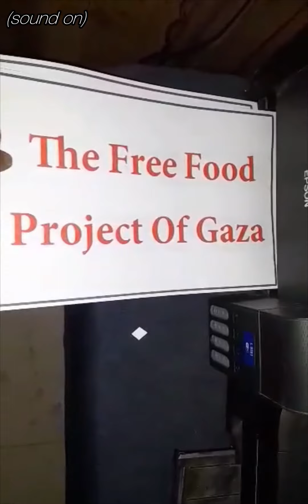The Free Food Project Of Gaza (Check Description For Link To Donate)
Dear Friends,

Thank you all for your patience.

Our funds arrived safely in Rafah, and Mahmoud and his team immediately went to work on the meals. On the day of cooking, however, Mahmoud went looking for supplies, only to discover there was no pasta left at any of the markets, and so his team prepared four extra large pots of hearty lentil soup with traditional bread instead.

Mahmoud also made another brilliant executive decision on the day; with the surplus funds left after buying ingredients, he sourced out a water tank, meaning he and his team were able to distribute much needed water to the families in the camps. As water is now extremely scarce, and with it being such a good idea overall, I have asked for Mahmoud to utilise future funds to supply water as well as food.

Now that a reliable money transfer route has been established between London and Rafah, a further instalment will be sent to Mahmoud in the coming days. He has suggested cooking for three days straight this time; as it is Ramadan, people really need food, and so we shall be allocating him a higher amount than before.

The work of our small team here in the UK, our determined team there on the ground in Rafah, and the support of all our generous donors means our strategy has successfully circumvented and outsmarted the blockades, put food directly on the table for many hungry families, and all at no cost to any of them.

I also like to think that we’ve been able to stimulate the local economy in a small way - the traders and merchants providing supplies are being paid for their work, and will in turn be helping their own families, and perhaps be spending on the services and goods provided by someone else. Long may this chain of support continue.

We have come a long way since the start of this appeal. As it stands, we’ve had 73 donations amounting to approximately £4,500, which is 90% of the target of £5000. Reaching this goal is very much in sight now, which will be a wonderful achievement, and a testimony to the unwavering support of everyone involved.

However, famine is reportedly imminent upon much of Gaza, and so we must press on, maintain the momentum and keep the funds coming through. Even just a pocketful of change could make a world of difference for somebody.

So, as always, please continue to donate, and share this fundraiser across your networks.

Shakeel
and The Free Food Project Of Gaza